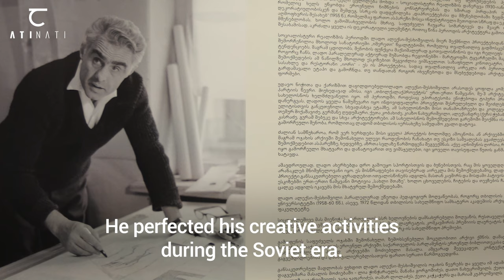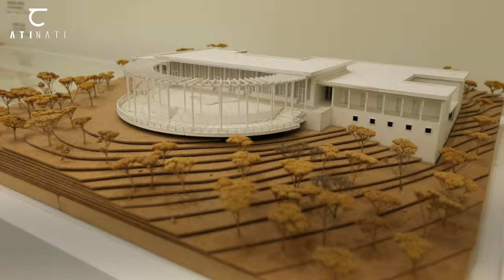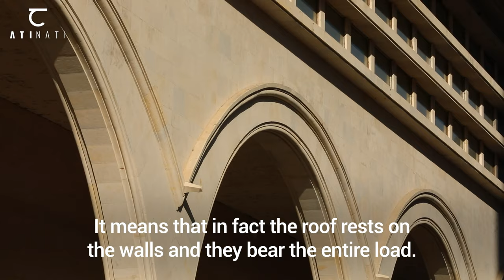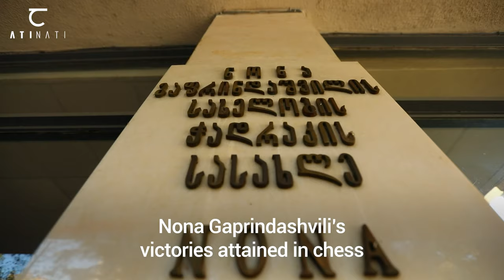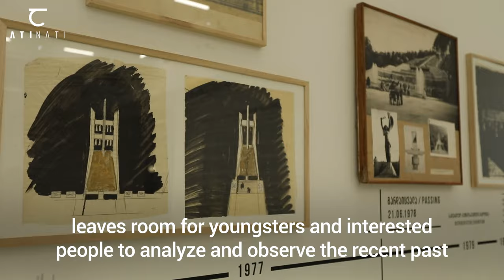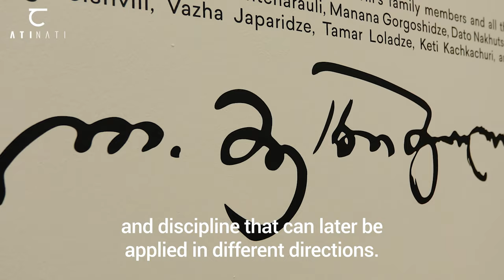ATINATI: Lado Alexi-Meshkhishvili [English Version]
Lado Alexi-Meshkhishvili (ლადო ალექსი-მესხიშვილი, 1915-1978) is one of the most outstanding architects, whose creative work has left a significant mark on Georgia, particularly in Tbilisi. Though Lado Alexi-Meskhishvili had to work in two completely different stylistic and ideological periods, all of his works are characterized by their simplicity, subtlety, and lack of excessive decoration and overload of details. Even though his projects share some common features, they are all unique.